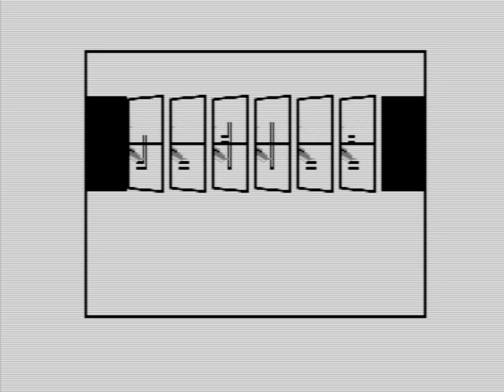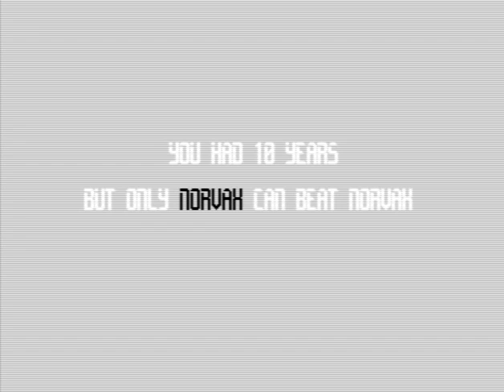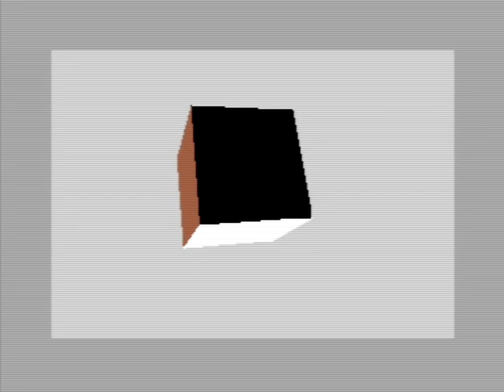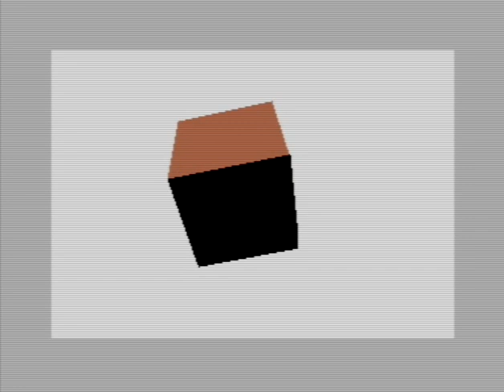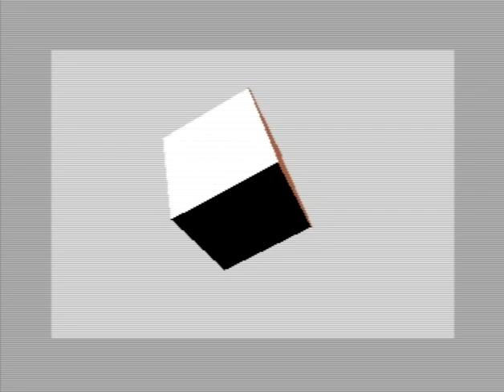C64 Demo: Protogeo 100% by Glance! 31 December 2020!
f:Commodore 64 (C64)
Airwolf/F4CG!